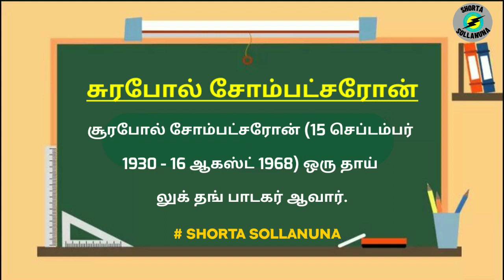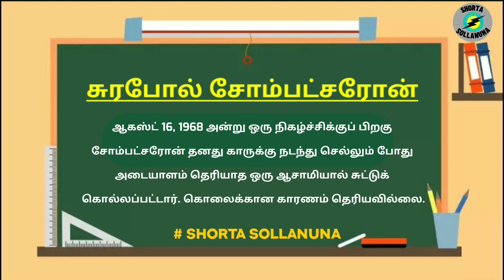Suraphol Sombatcharoen | Random Topics - 132 | Shorta Sollanuna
In this video, we are going to see about Suraphol Sombatcharoen.